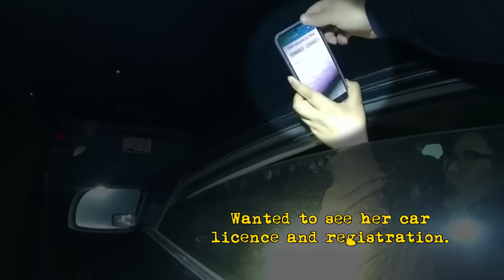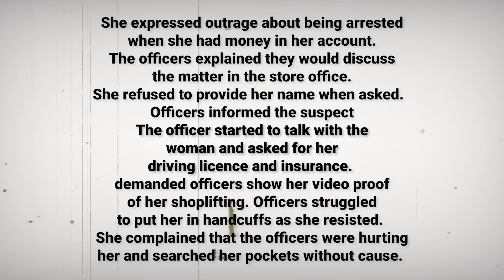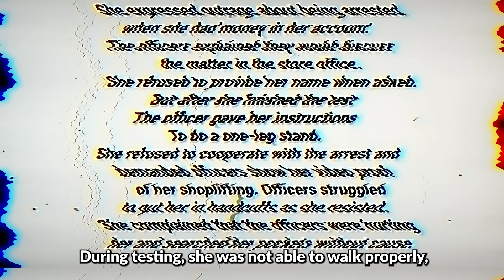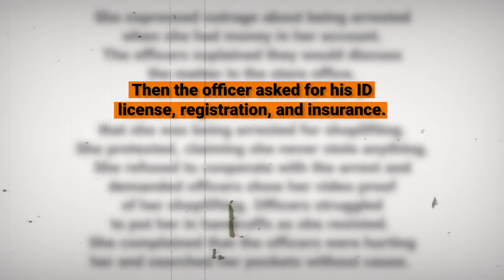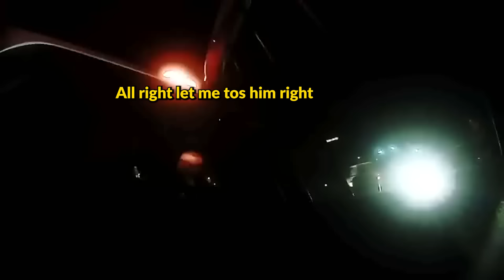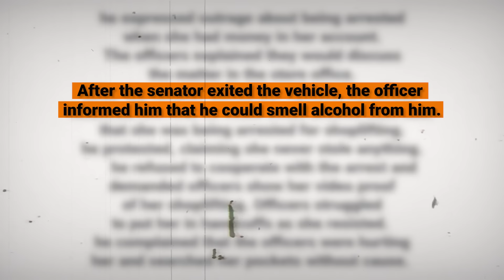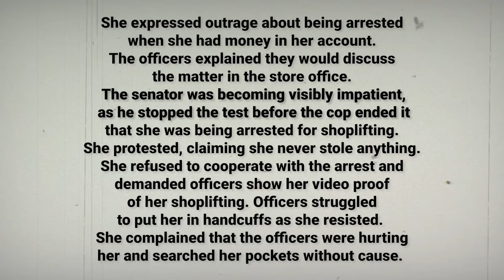When Suspect Fails Sobriety Test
Everyone should drive responsibly. Only a moment's lack of concentration can cause a serious accident. But what happens when someone thinks they can drive while under the influence? From someone hitting the curb while taking a turn to someone getting into a drunken rage over a traffic stop, here are some incidents where cops had to apprehend these individuals.

This video chapter shows:
00:00 Intro
00:43 INCIDENT 1
08:26 INCIDENT 2
12:23 INCIDENT 3
16:35 INCIDENT 4
20:27 INCIDENT 5